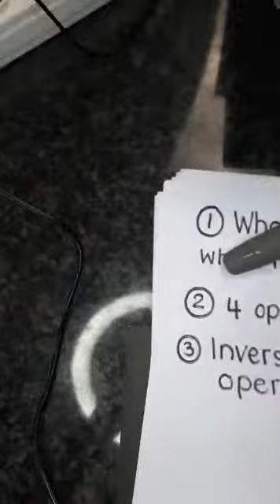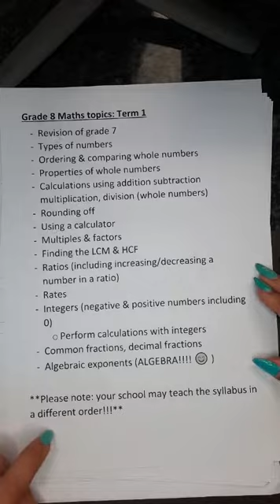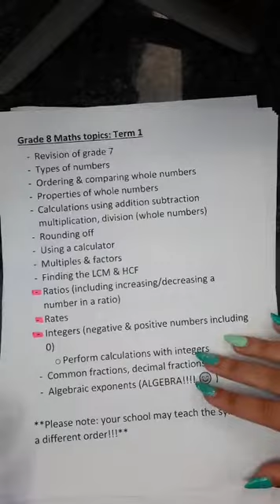Grade 8 Maths LIVE Term 1 INTRO and Q&A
Grade 8 maths LIVE Tiktok Q&A and intro to Term 1 mathematics for grade 8s.